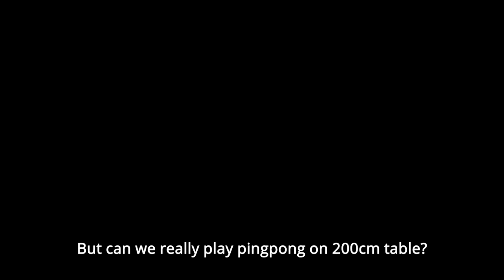Decathlon Pongori PPT100 Pingpong play (Mid-sized table tennis table)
Since I couldn't find a review for mid-size table tennis, so I bought one (Pongori PPT100) and try it myself.

With the price tag around 4000THB (~130USD), it is hard to not comparing with the lower end version of a standard table. However, a mid size table can actually fits and plays well in the living room which the standard table can't never offer.

Pingpong bat Decathlon TTRB 900 is a real deal for me who has never owns a custom racket. In the clip, the red player uses this bat and the black player use a custom racket that costs ~100USD. In the real competitive on the real table, racket differences might be more pronounced - yet has to be tested - but for exercise and practicing purposes, I think Decathlon performs very well in my opinion.